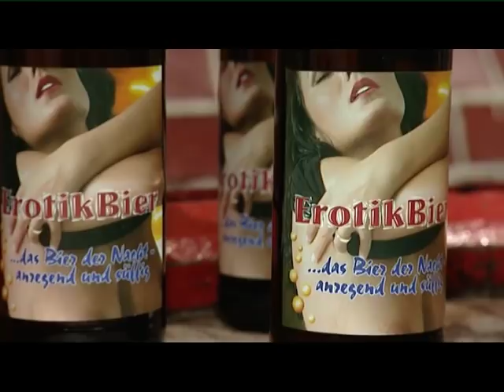Das Lang-Braeu Erotikbier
Die ganze Erotik des Bräu´s in einer Bierflasche. Unser weltweit bekanntes Erotikbier entfaltet seit 2001 nicht nur in Schönbrunn seine anregende Wirkung. Der Gerstensaft für Manneskraft, natürlich strikt nach den bayerischen Reinheitsgebot gebraut.